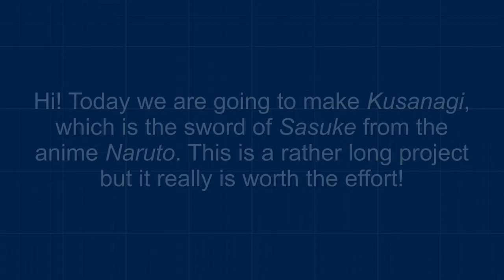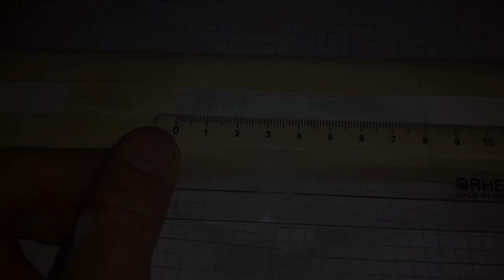Sasuke's sword! ( Naruto )- Free templates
►This week we'll make Kusanagi, which is the sword worn by Sasuke.
►This project takes some time to make, but I think making it really is worth the effort!
► I personally think this project turned out pretty nice and I of course hope you share my opinion ;D